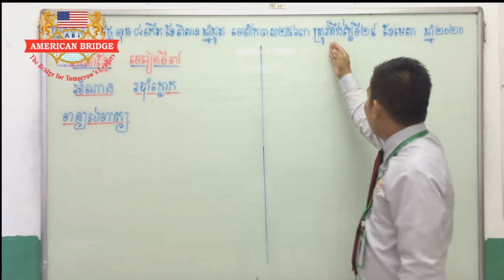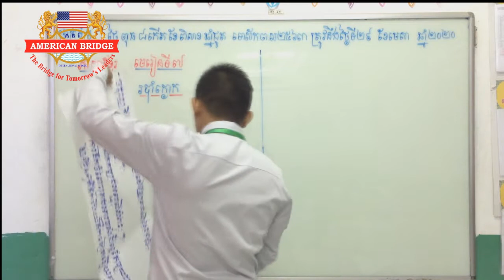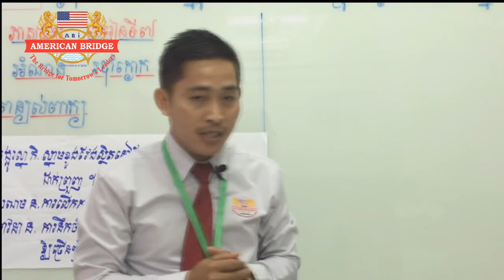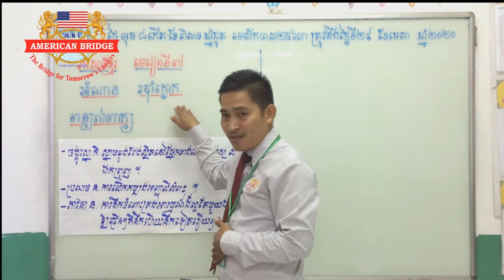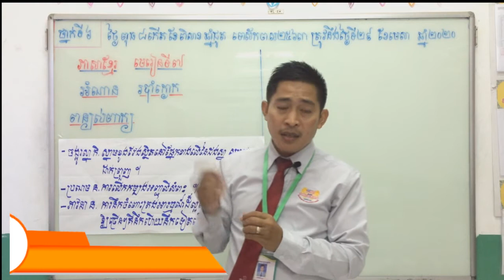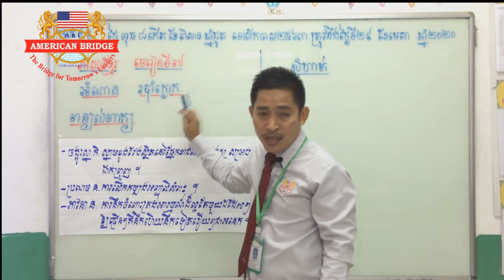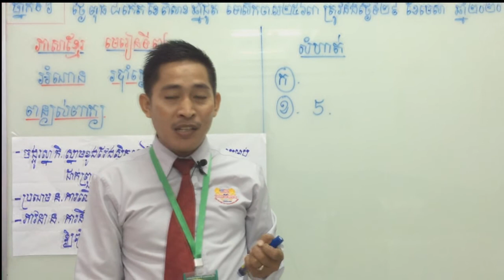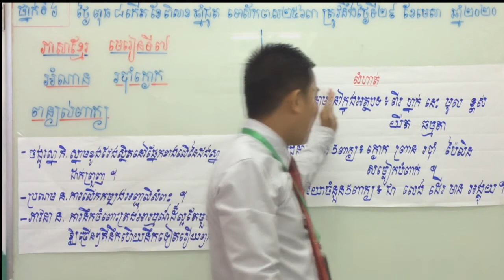ABI:ថ្នាក់ទី៦ មុខវិជ្ជាភាសាខ្មែរ មេរៀនទី៧ របាំក្ងោក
ថ្នាក់ទី៦ មុខវិជ្ជាភាសាខ្មែរ មេរៀនទី៧ របាំក្ងោក
បង្រៀនដោយលោកគ្រូ ឃីម ខែម៉ារ៉ា